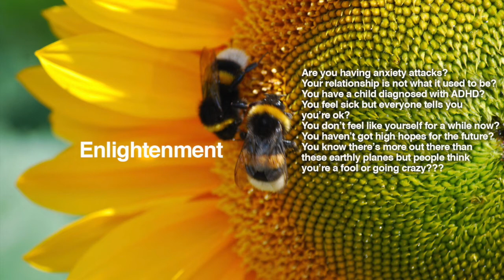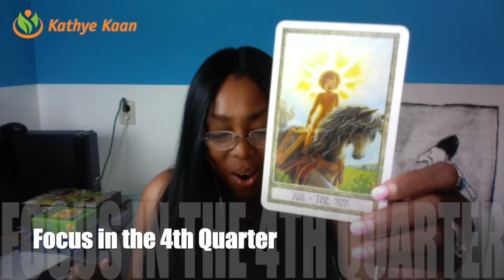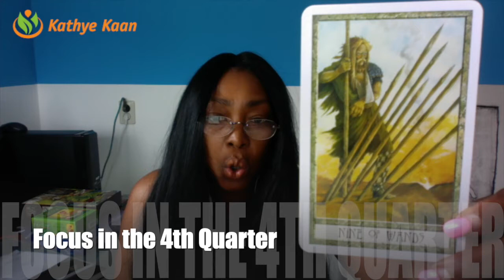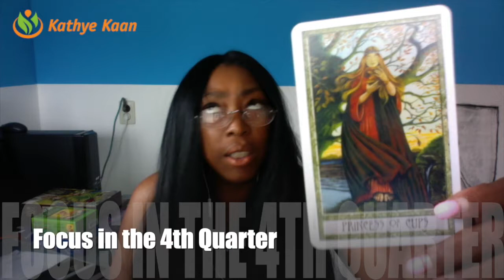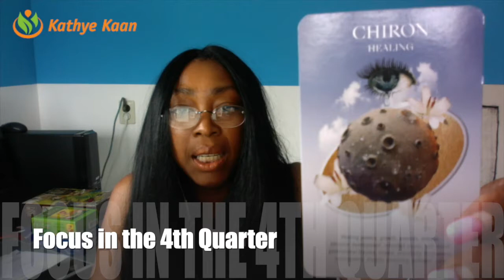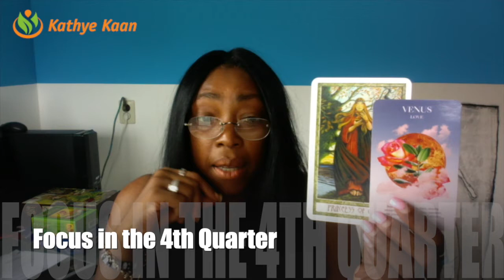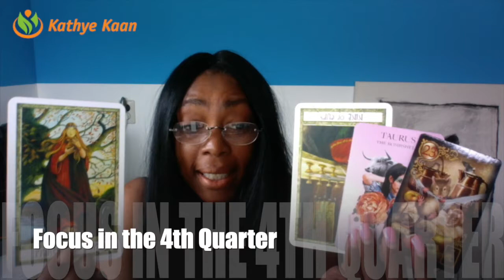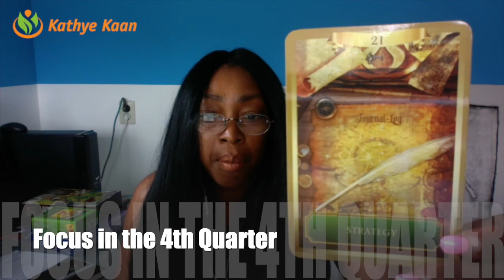OPHIUCHUS 💕OCTOBER 💕 NOVEMBER 💕 DECEMBER 2019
OPHIUCHUS OCTOBER NOVEMBER DECEMBER 2019. I use a combination of my gift, tarot cards, numerology and astrology to provide monthly psychic energy vibration readings for all Zodiac Signs.

Kathye